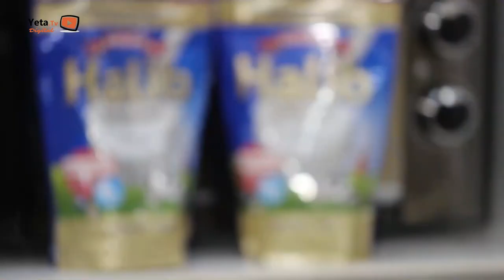Star Chef - Episode 15 - BINGUINI BAKHAGA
🔴Retrouvez votre nouvelle émission "Star Chef" tous les Samedis sur Yeta.tv🔴

⭕️ Une émission 100% culinaire avec vos Stars préférées désormais sur Yeta TV.

📌Surtout n'oubliez pas d'activer la cloche 🔔